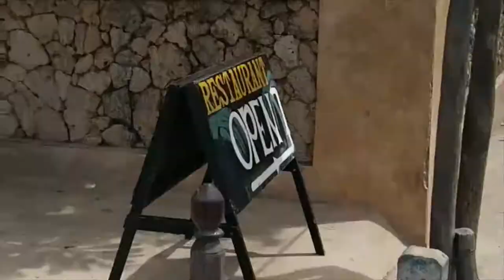Lamu Island Seafront, along Indian Ocean || KENYA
The beautiful seashore of Lamu, Coastal Kenya.